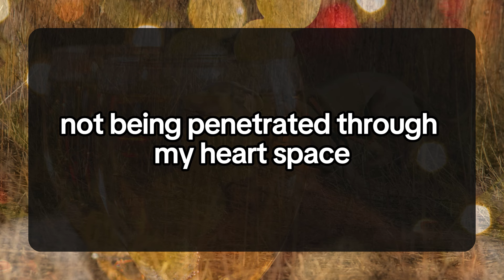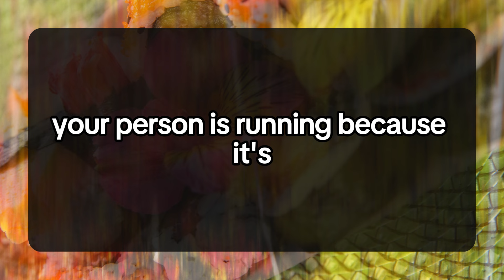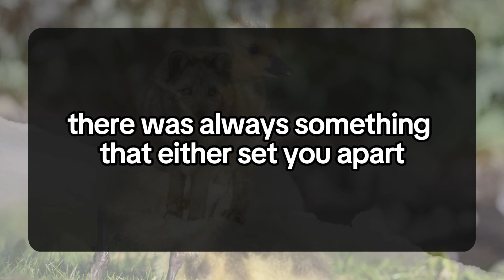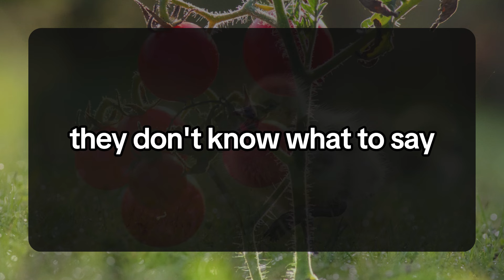ONE OF YOUR PERSON'S FRIEND THINKS YOU'RE A💌 DM DF Divine Masculine to Divine Feminine | Twin Flame